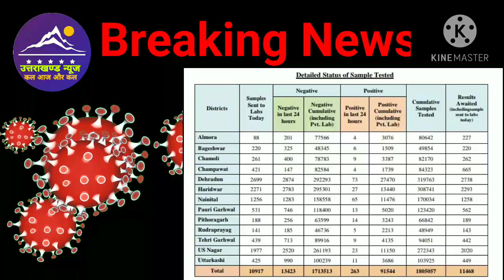Breaking news । 2 जनवरी उत्तराखण्ड में कोरोना के मामले ।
Dosto es video mai ham uttarakhannd ke aaj ke corona ke mamle janege.